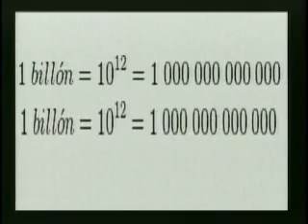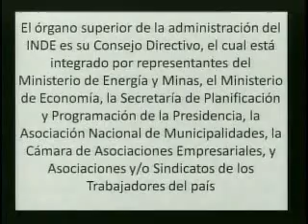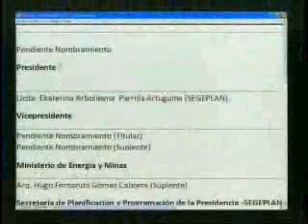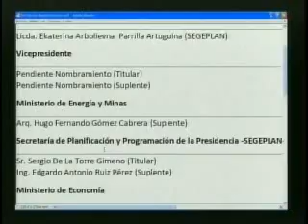Entrevista JURNAC Caso Archila VC 1130 220515